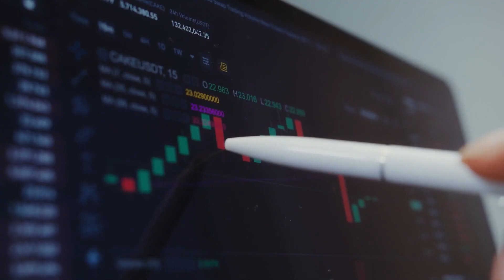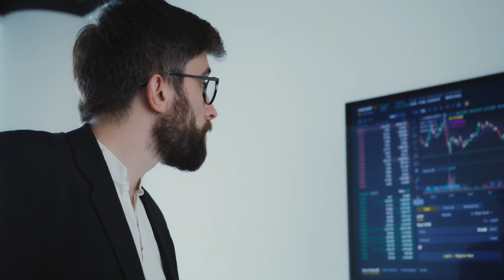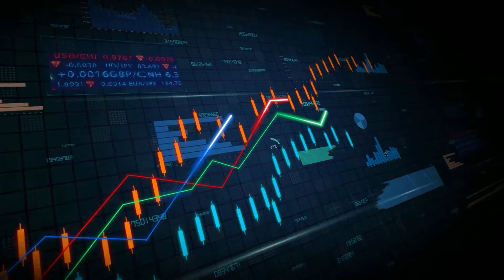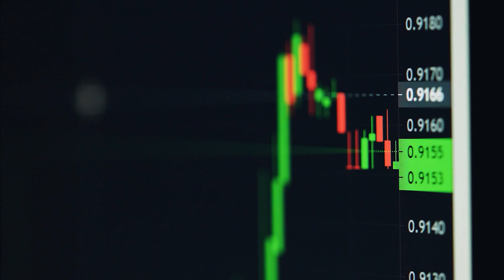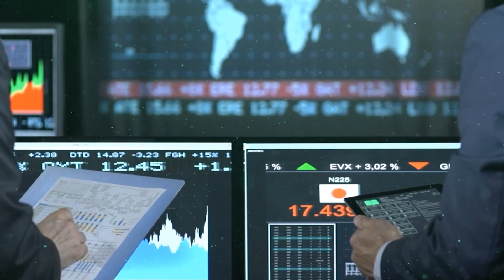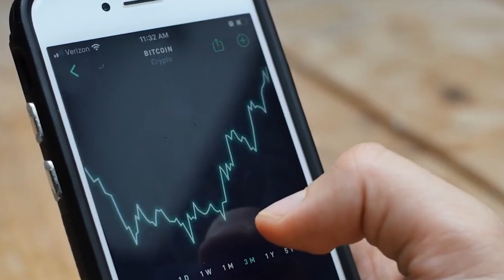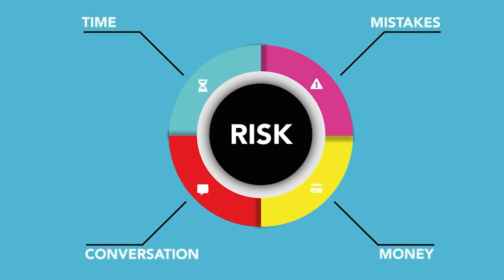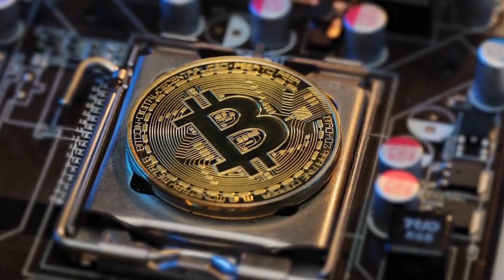You MUST AVOID These Crypto Mistakes At All Cost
In this video, we're going to go over some of the biggest crypto mistakes that you should avoid at all costs. These mistakes can ruin your crypto investing prospects in a hurry, so it's important to be aware of them!

Crypto investing can be a very lucrative investment, but it's important to be aware of the risks involved. In this video, we're going to share with you some of the most common crypto mistakes that you should avoid at all costs. If you follow these tips, you'll be on your way to a successful crypto investment!